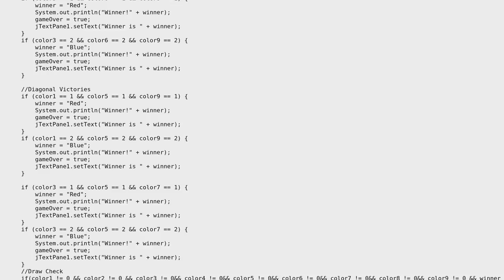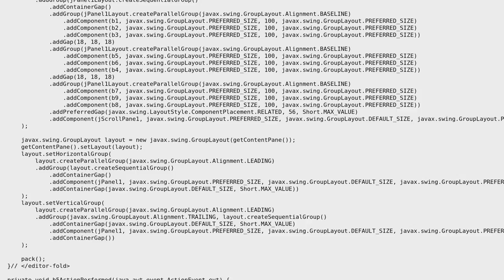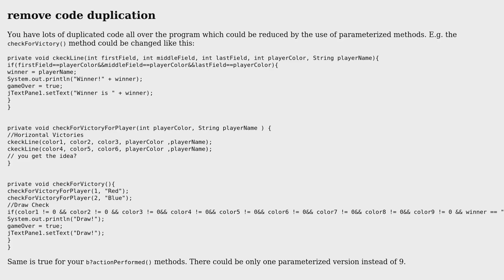Code Review: Basic Noughts & Crosses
With thanks & praise to God, and with thanks to the many people who have made this project possible! | Content (except music & images) licensed under CC BY-SA | Music | Images & others | With thanks to user Timothy Truckle user Edward user CoalCoding and the Stack Exchange Network Trademarks are property of their respective owners. You are responsible for your own actions.